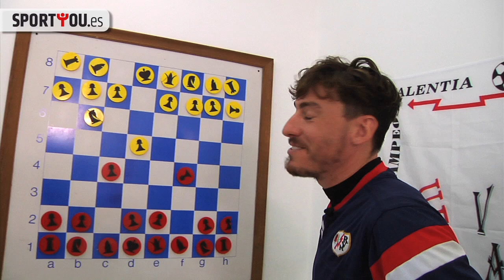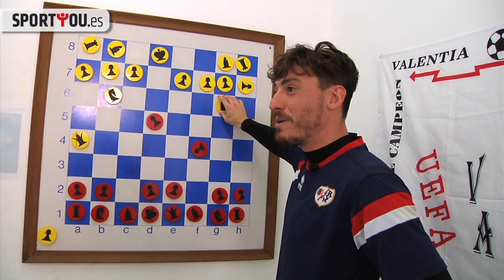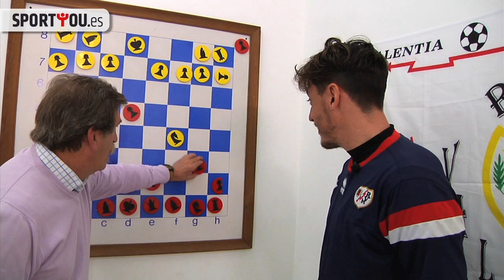El jaque mate de Cristian Álvarez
Partida de ajedrez entre Sportyou y el presidente del Rayo Vallecano Cristian Álvarez